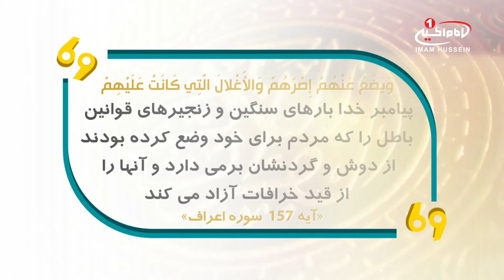سوژه گراف (60): به نظر شما مضرات آزادى رسانه بيشتراست يافوايد آن؟ کربلا، 1438 ق